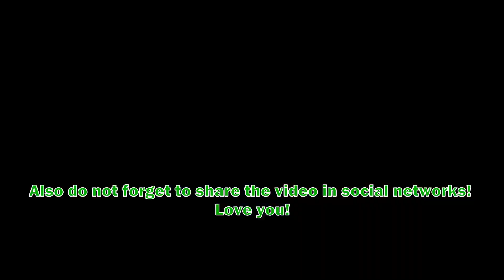Mikey & JJ Survive in Zombie Apocalypse in Minecraft - Maizen